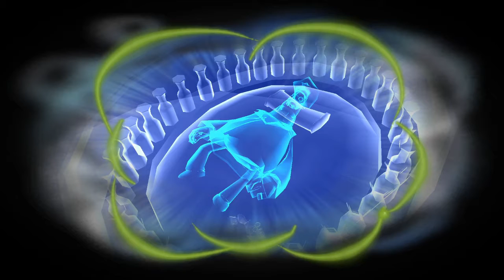WHERE IS THE MILK?! | Psychonauts#9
how do you count cows?
using cowculator.